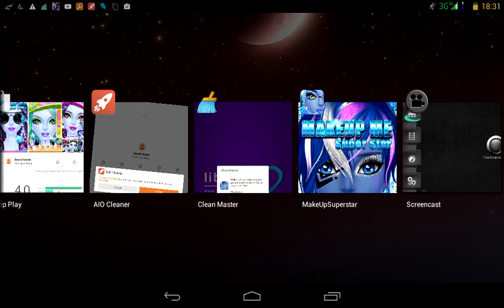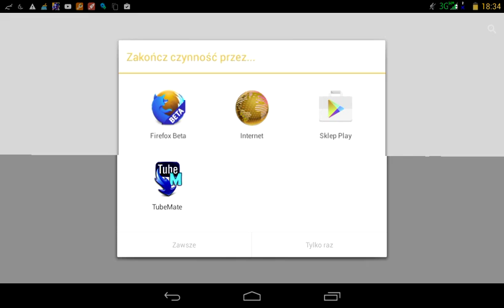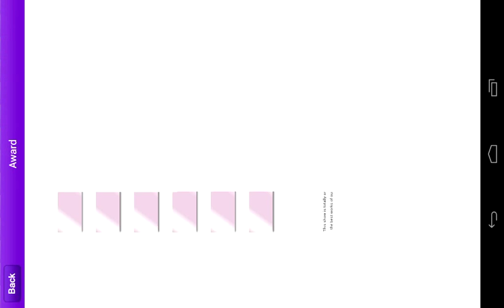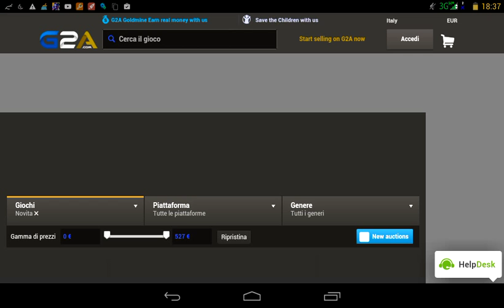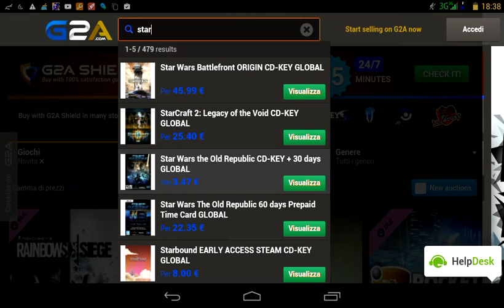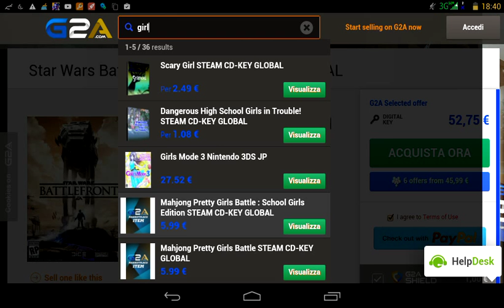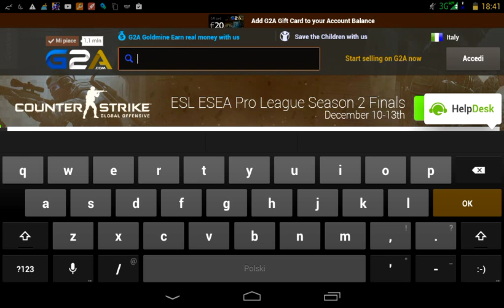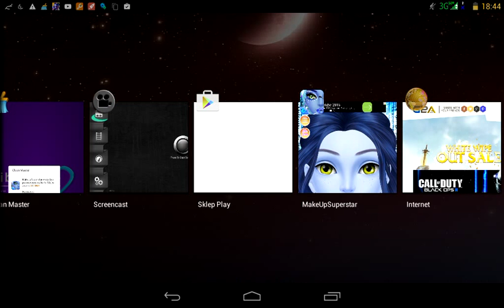Gry na android i gry na pc-dla dziewczyn i facetow